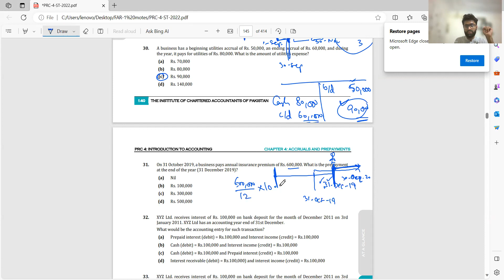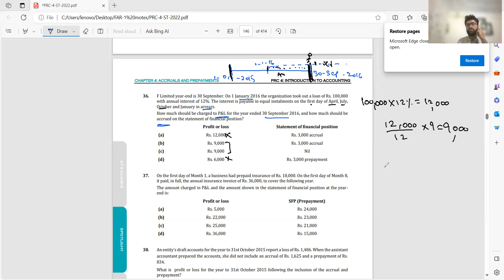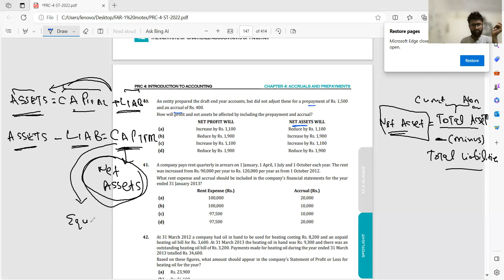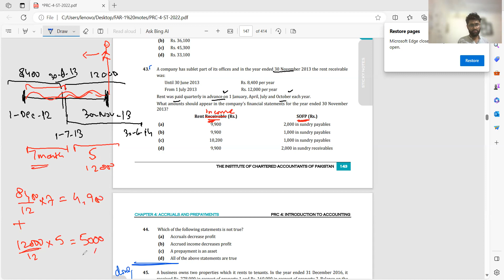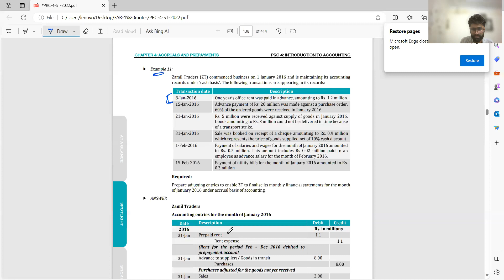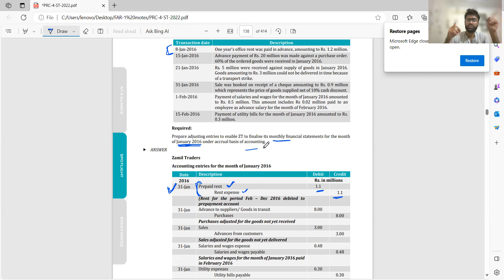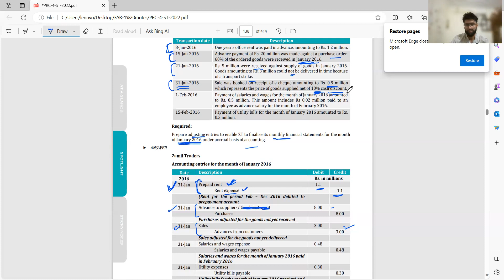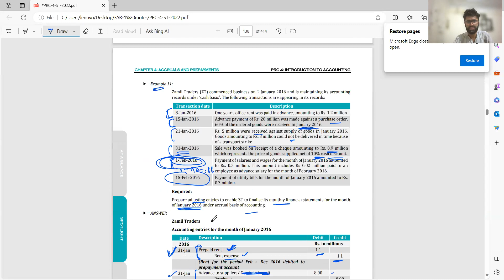PRC-04 Accrual and Prepayment ( Example-11 and MCQ (31 to 44 ) Umer Shahid,ACA